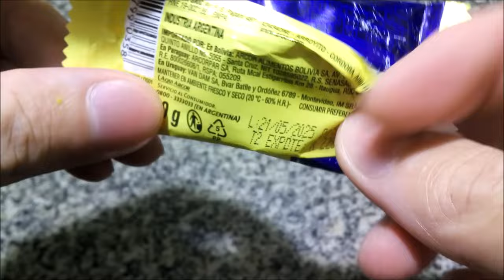Nuevo Sapito Blanco Maní - Golosina de Baño de Repostería sabor Chocolate Blanco Arcor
Figura de baño de repostería fantasía blanco aromatizado con vainillina, chocolate y vainilla, con relleno con maní y cereal crocante. Libre de gluten. Sin TACC. Contenido neto 10g.
EXCESO EN AZÚCARES. EXCESO EN GRASAS TOTALES. EXCESO EN GRASAS SATURADAS. EXCESO EN CALORÍAS.
Elaborado por: Arcor S.A.I.C. ( RNE 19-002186 ); Villa Mercedes, San Luis, Argentina.

Dada la gran dificultad para leer el envase 😒, es más probable que de costumbre que los siguientes datos contengan errores:

Ingredientes: azúcar; aceite de semilla de palma hidrogenado; cereal crocante 11% (harina de arroz; azúcar; maltodextrina; emulsionante: lecitina de soja; antiaglutinante: carbonato de calcio; antioxidante: tocoferol (INS 306); colorantes: caramelo (INS 150d), annato (INS 160)); maní tostado 8%; permeado de suero de leche en polvo; leche entera en polvo; leche descremada en polvo; sal; emulsionantes: lecitina de soja, poliglicerol polirricinoleato; aromatizantes artificiales: vainillina, chocolate, vainilla. CONTIENE LECHE, MANÍ Y DERIVADOS DE SOJA. PUEDE CONTENER ALMENDRAS.

Información nutricional:
Porción: 20g (2 unidades)
Valor energético: 108Kcal=452KJ (5% VD)
Carbohidratos: 12g (4% VD)
   Azúcares totales: 7g
Proteínas: 1,0g (1% VD)
Grasas totales: 6,2g (11% VD)
   Grasas saturadas: 4,7g (21% VD)
   Grasas trans: 0g
   Grasas monoinsaturadas: 1,2g
   Grasas poliinsaturadas: 0,2g
Colesterol: 0mg
Fibra alimentaria: 0g (0% VD)
Sodio: 18mg (1% VD)

Muy rico. Baño fantasía blanco de sabor tirando a chocolate blanco, pero sin llegar a él (más suave, menos lácteo y con faltante de sabor a manteca de cacao; como “aguado”), de textura algo cerosa, sin la untuosidad del chocolate blanco verdadero, pero relativamente buena para un baño fantasía. Relleno crujiente de sabor neutro, más pasta de maní con agradable pero suave sabor en escasa cantidad, que combina bien con el baño pero preferiría en mayor cantidad e intensidad. En fin, me gusta, mejoraría bastante si fuera de chocolate blanco verdadero y/o si tuviera más relleno, pero es una golosina infantil económica por lo que probablemente no sería realista pretender tal cosa :-).